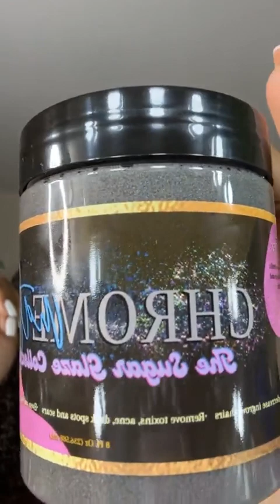Launching a Small Business @ShopSashaySlay + Product Line Reveal 🥹🩷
The official launch of my hair company Sashay and Slay LLC (formally '95 Tresses LLC) Est. 2018

Hey Dolls,
It’s your favorite Hairstylist 💋